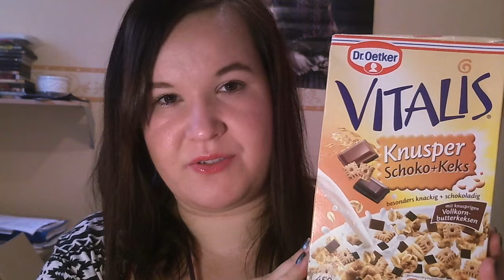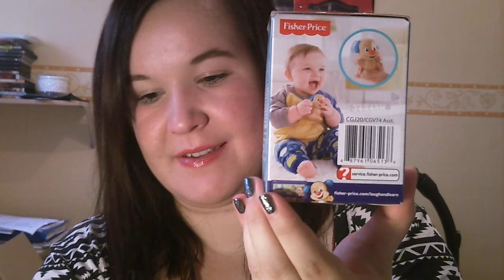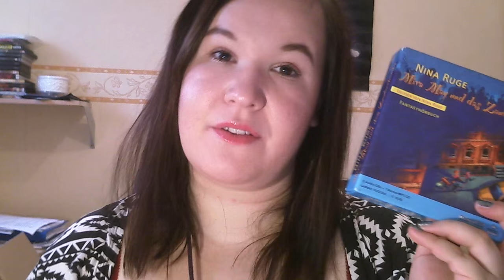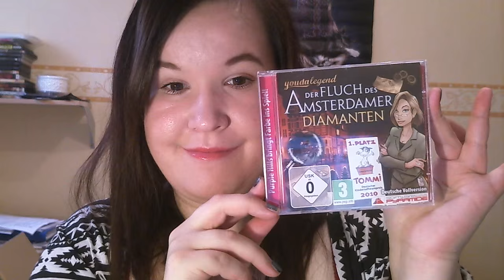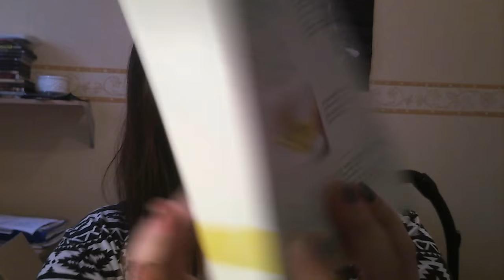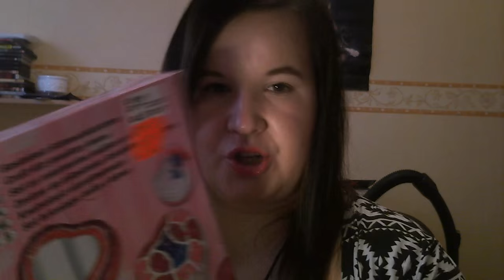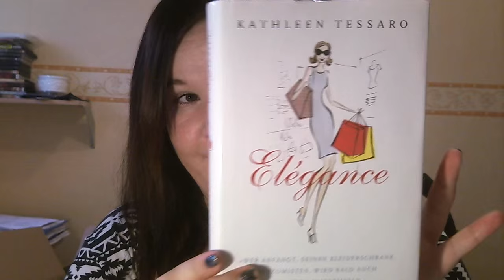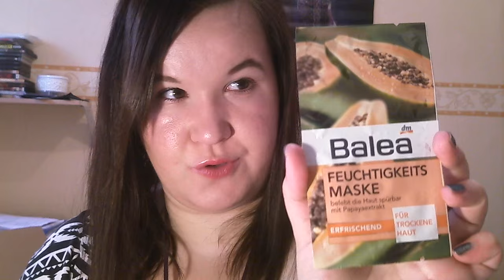[Unboxing]...*Mousys* Mitbringsel "Trash" Kiste Teil 1*...[Alles ausser Deko]!!!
Das letzte Video wurde wegen schlechter Ton-Qualität gelöscht!!!
Es wird so wie es indem Video war neu gedreht, leider ohne *Sanny* :(...